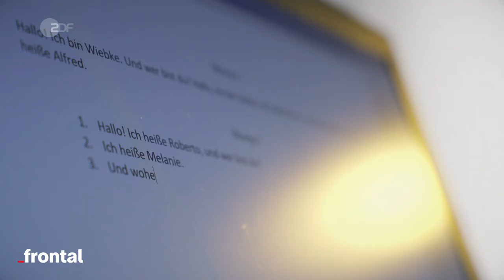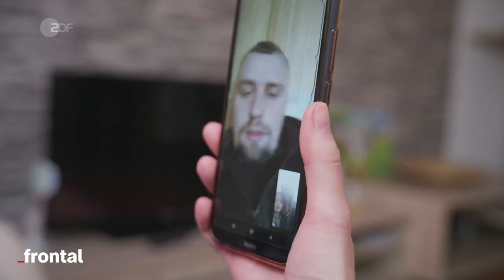"Meine Stimme ist meine Waffe": Ukrainerinnen nach der Flucht I frontal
Mehr als 600.000 Menschen aus der Ukraine sind inzwischen vor dem russischen Angriff nach Deutschland geflohen. Vor allem Frauen mit Kindern suchen Zuflucht. So wie die Dolmetscherin Ludmila Kirilenko, die Krankenschwester Alona Nadtochii, die Kulturmanagerin Diana Berg und die Sängerin Iryna Lazer.
Sie erzählen uns ihre Geschichte: von der Sehnsucht nach ihrem Heimatland, von Flucht, Vertreibung und wie sich ihr Leben in ein Davor und ein Danach teilt.

Kapitel:
00:00 Intro
01:28 Dianas Geschichte: “Ich habe keine Angst. Ich bleibe laut.”
03:38 Ludmilas Geschichte: “Meine wichtigste Aufgabe war, mein Kind zu retten.”
08:04 Irynas Geschichte: “Wenn ich singe, helfe ich unseren Soldaten.”
11:34 Alonas Geschichte: “Die Männer verlassen unser Land nicht.”
15:32 Outro

Autor: Christoph Peters, Linda Vierecke
Kamera: Frank Menzel, Robert Richter
Schnitt: Stefan Eggers
Art Director: Nicolas de Leval Jezierski
Grafik: Tanja Schangin
Redaktion frontal: Kyo Mali Jung, Jörg Göbel
CvD Cine Impuls Leipzig: Anke Kossira
Team Cine Impuls Leipzig: Malte Möller, Pia Schindler, Dirk Nebel, Malte Pätz, Enisa Mirojevic

Songs im Video:
Christian Lundberg, Bruce Fingers & Billie Ray Fingers - "Grief Witherspoon"
Kel Delannoy, Laplace & Malory Leyland Torr - "Feeling Euphoria"
Audio Android - "Show Me Where It Hurts"
The Low Gold Orchestra - "Lost In The Fire"
Giovanni Rios, Bruce Fingers & Billie Ray Fingers - "Wing and a Prayer"
Velvet Ears - "Happy Medium"
HVNDS - "Iguaza"
Taubenblau - "Halycon"
Mavka - "Shchedryk"
David Baerwald - "Hi Ho Nobody's Home"
James McLean - "Covered in Light"
Grayson Voltaire & Rupert Vyvyan Kenrick Pope - "Where We Started"

Quellen:
Hilfe für ukrainische Geflüchtete:

Täglich aktualisierte Karte: In diese Länder fliehen die Menschen aus der Ukraine

Mehr von frontal? Jeden Dienstag gibt es auf diesem Kanal ein neues Video.